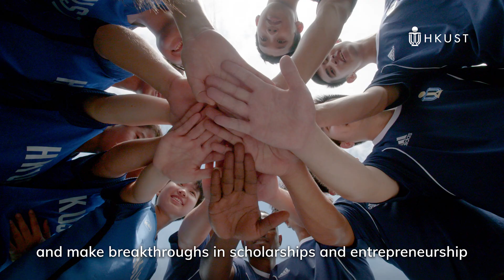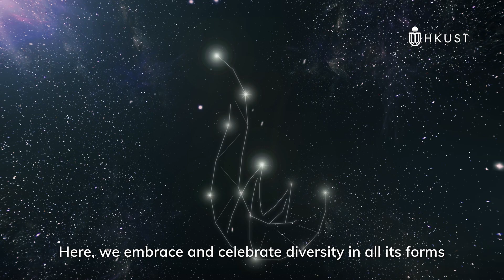EMPOWERING UNLIMITED POSSIBILITIES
The Hong Kong University of Science and Technology (HKUST) is a world-class research university that focuses on science, technology, business and management as well as humanities and social science. We offer an international campus, and a holistic and interdisciplinary pedagogy to nurture well-rounded graduates with a global vision, a strong entrepreneurial spirit and innovative thinking. Here is where possibilities begin. Here, you can explore, be inspired, and realize your full potential. Making your mark by creating a world of difference. In pursuit of your dreams.

As a research university, innovation lies at the heart of who we are, drawing on HKUST’s inner drive and passion to advance the future. This continuous momentum is born of our core belief that knowledge empowers and research delivers, leading to novel discoveries and productive social change.

At HKUST, we always strive to scale the challenging heights of the unknown. We foster a can-do mindset that uncovers novel perspectives, transfers knowledge into applications, and forges new pathways to improve people’s lives.

Working together in an environment embracing diversity in all its forms, our students, faculty, alumni, and staff generate a dynamic community of global leaders, inventors, original thinkers, and contributing citizens.

Here, we empower infinite possibilities and transform vision into reality.